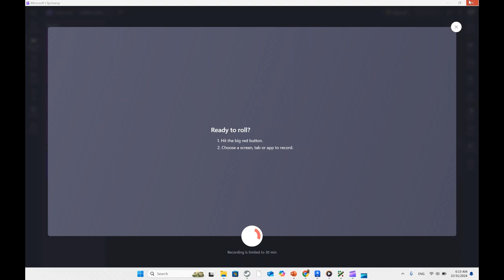امتحان الريفيت An designer is creating an underground conduit plan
An  designer is creating an underground conduit plan. Which view setting the designer adjust to show conduit beneath the associated level of the view?
(Select one)
Detail Level
View Range
Color Scheme
Visibility/Graphic Overrides

❤️ روابط التواصل
✅ انستجرام